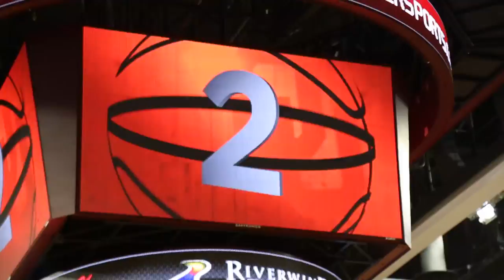Enthusiastic Spectators - An OC Film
The Eagles' Nest at Oklahoma Christian University has been honored as one of the top athletic venues in the state ... and our fun and passionate fans are a big reason why. When OC alumna Sherri Coale, the women's basketball coach at the University of Oklahoma, called for help, we answered! This pilot episode of "Enthusiastic Spectators" shows what happened next.